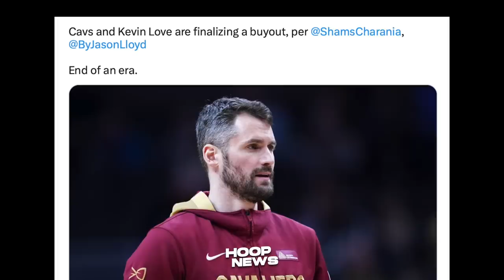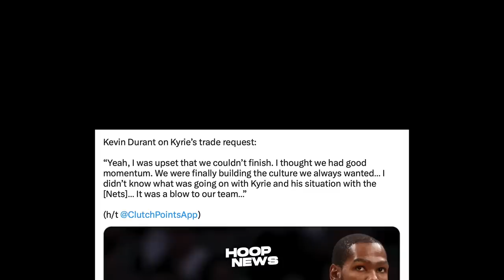Ni Real-Talk ni Kevin Durant si Kyrie Irving matapos siyang Umalis sa Brooklyn Nets…